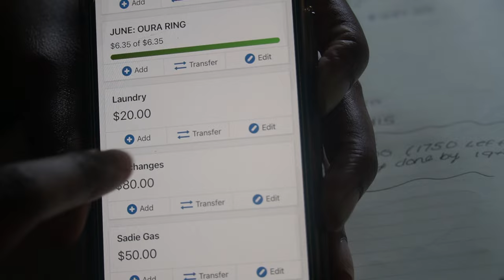BUDGETING WITH LOW INCOME | FIRST APARTMENT LIVING | SMALL PAYCHECK WEEK | LIVING ON OUR OWN AT 20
OPEN ME!!!
Hey everyone! I am Mercedes Nabors, and I'm so excited to have you join me here on my channel! This channel is all about creating content that resonates deeply with young women aged 13-25 primarily, but everyone is invited to come along for the ride! Whether you're diving into my weekly video diaries or checking out the hundreds of  shorts i've created, I'm here to give you an inside look into my world. As a young mother navigating the twists and turns of adulthood, I'm committed to sharing the highs and lows of my journey with authenticity and openness. Whether you're considering the possibility of motherhood, already on that path, experiencing baby fever, or simply just seeking inspiration, know that you've found a welcoming community right here. Once again I am so grateful that you are here! I hope to see you again for the next video!
WHEN DO I POST:

- Video Diaries EVERY SUNDAY at 12pm 🎥
- Pregnancy Updates EVERY SATURDAY at 12pm🤰🏾
- Shorts EVERY 3 HOURS 🫣
WHO IS MY TARGET AUDIENCE??

My target audience is primarily girls/women aged 13-25, but everyone is welcome! I aim to create content for young women considering or already experiencing pregnancy, challenging societal norms. Through shorts and video diaries, I'll share my journey as a young mother, embracing the highs and lows of motherhood and adulthood. Expect story times, advice, and more! Whether you're 13 or 25, planning, pregnant, or experiencing baby fever, this channel strives to foster a supportive, judgment-free community for all❤️

I wanted to let you all know that I appreciate you for watching my videos. I work very hard on them. It has been a dream of mine to be a youtuber and now I am doing it. I am excited to bring you all with me on this journey. Thank you so so so much for all your support and I hope to chat more with each and everyone one of you in the comments!

Goal: 100K by New Years (2025) 🎆

Join the Nabors Family🤭:

1M SUBS ???
FAQ
camera equipment: Sony alpha a6400 mirrorless camera
video editor: wondershare filmora

Just Hashtags :)